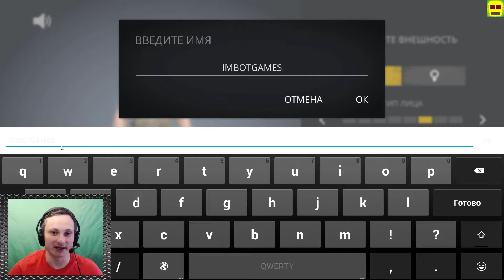Круто приоделся→Shadow Fight 3 #1